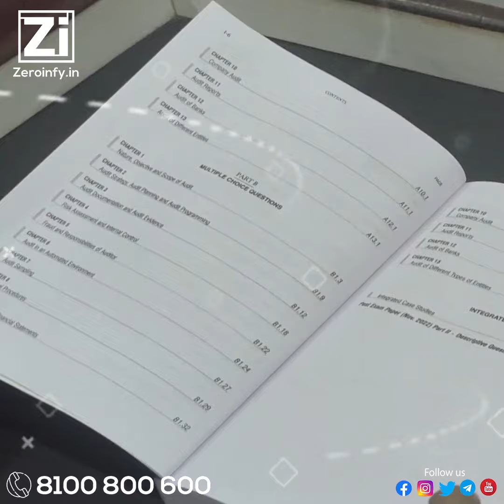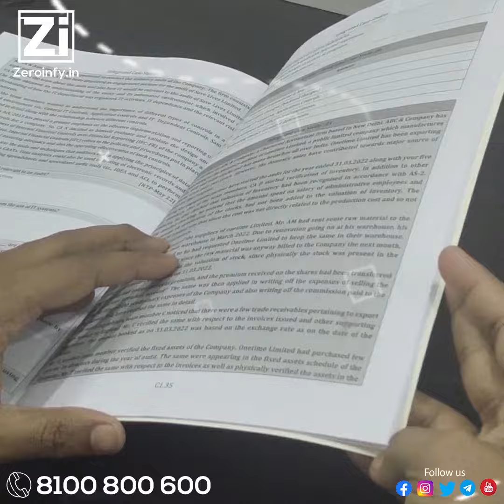CA Inter Auditing & Assurance Cracker May 23 By CA Pankaj Garg